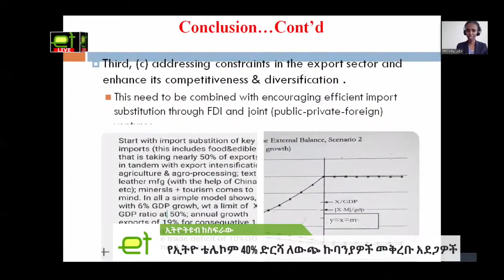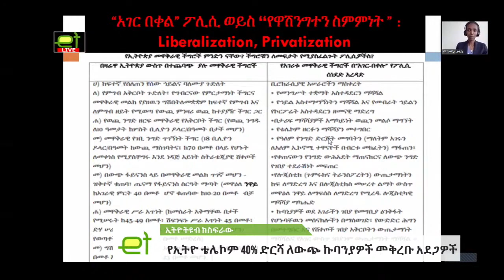Ethiopia: መንግስት የኢትዮ ቴሌኮም 40% ሽያጭ ለማከናወን እየሄደ ያለበት ሂደት ሲገመገም | Mastewal Tadesse | Ethio Telecom